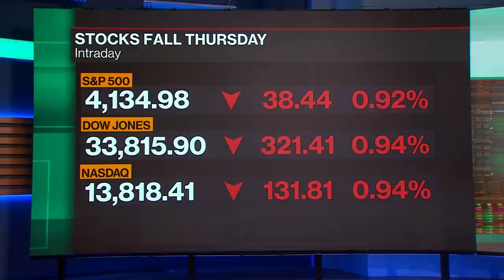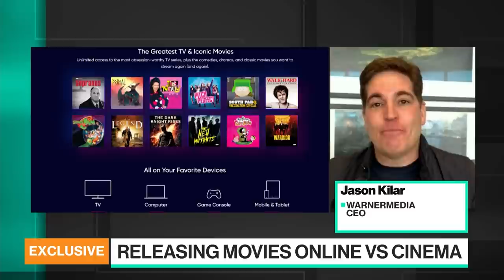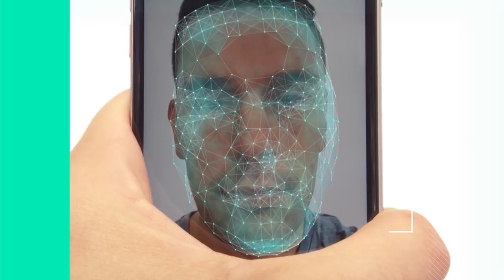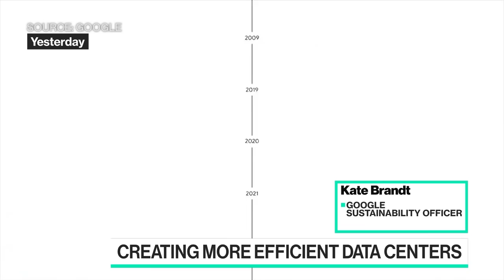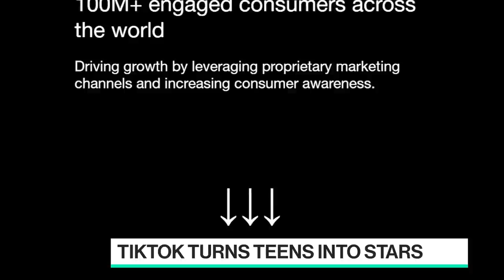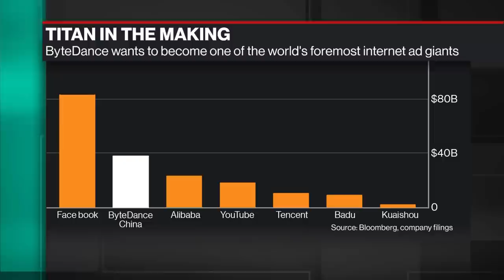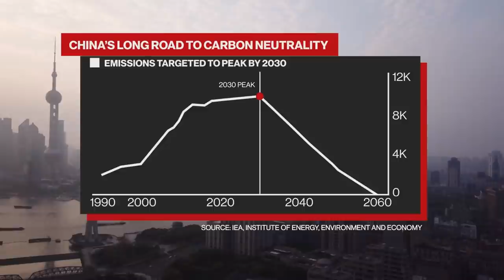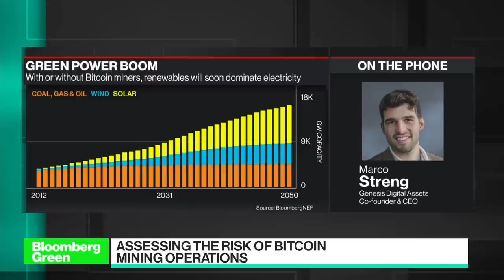'Bloomberg Technology' Full Show (04/22/2021)